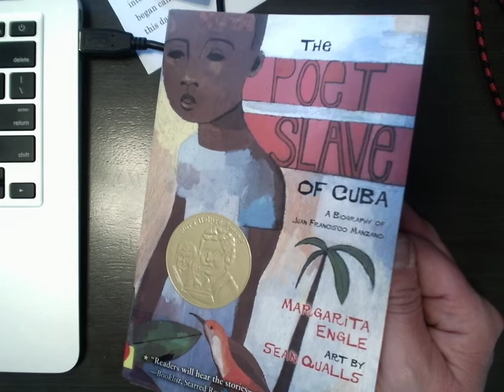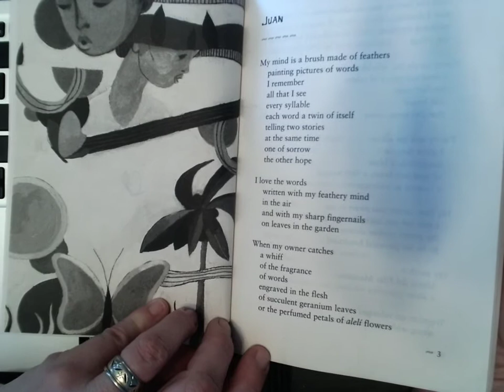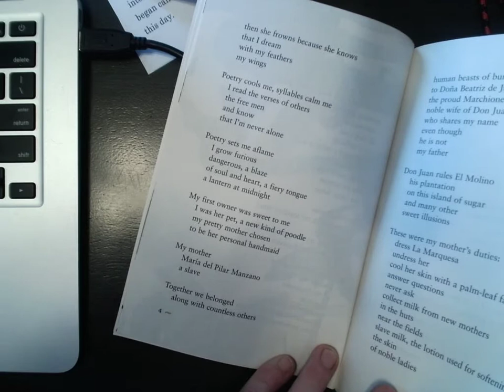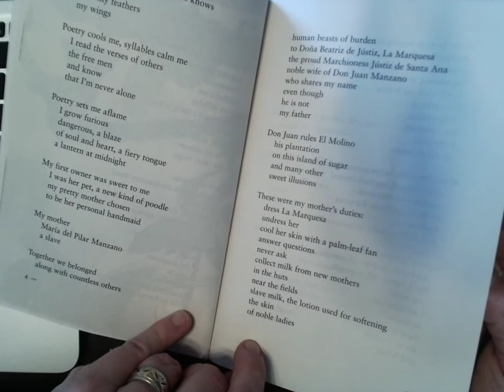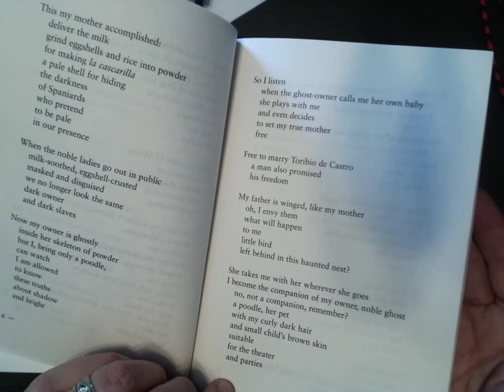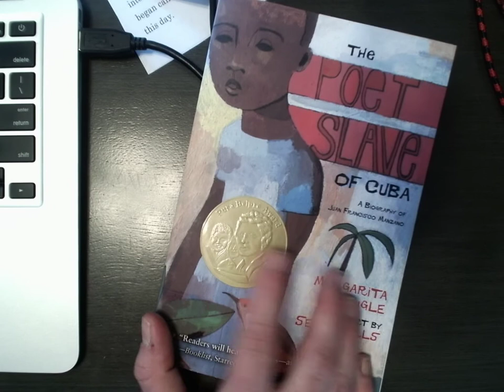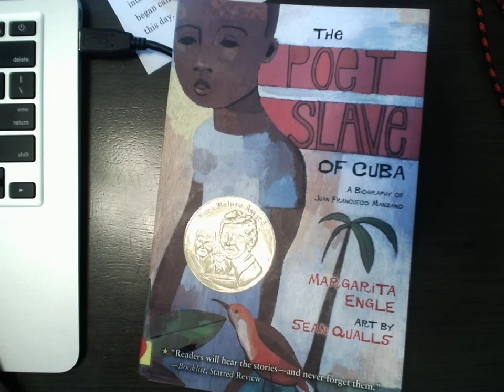FCF Poet Slave of Cuba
For our First Chapter Friday during the shutdown, here is the first chapter of Margarita Engle's 𝑇ℎ𝑒 𝑃𝑜𝑒𝑡 𝑆𝑙𝑎𝑣𝑒 𝑜𝑓 𝐶𝑢𝑏𝑎.